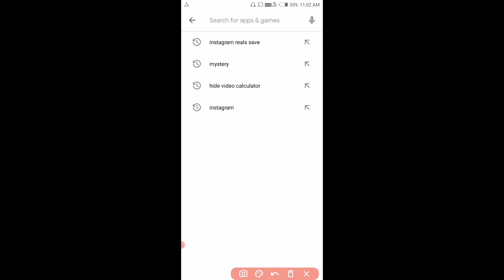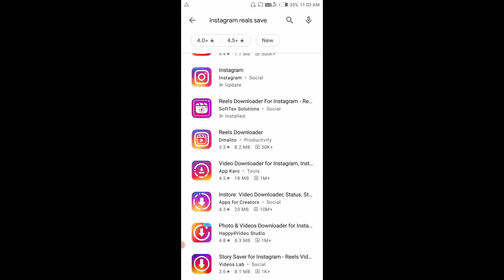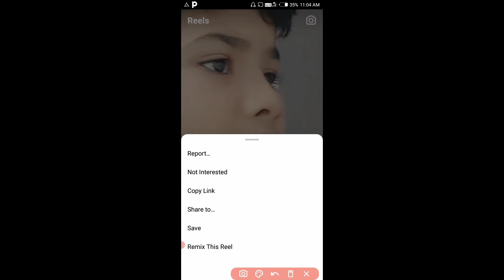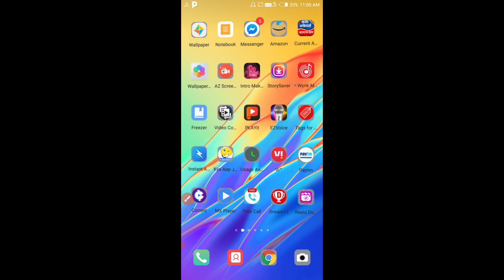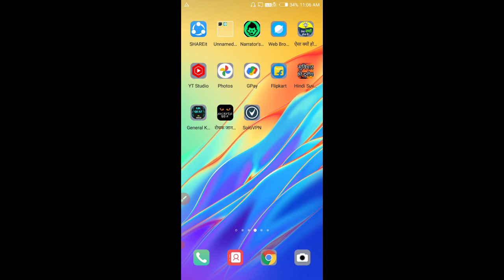instagram reals gallery me save kaise kare | instagram reals gallery main save kaise kare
About this video: Hello dosto kaise hai ummid karta hu ki acche hoge aaj may is video me aapko btauga ki instagram reals gallery main save kaise kare ummid karta hu ye video aap ko jarur pasand ayegi video ko pura dekhe channel ko subscribe karna na bhule aur video ko like jarur kre thanks